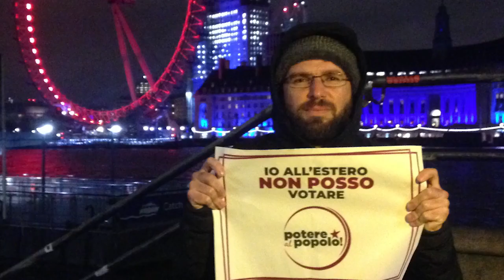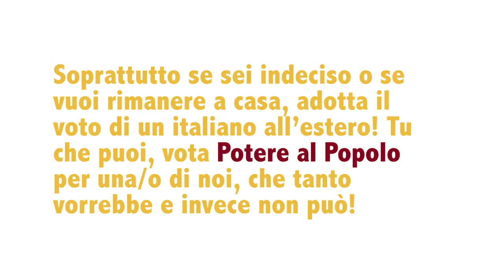Adotta il Mio Voto!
Ciao!
Se il 4 Marzo non vuoi andare a votare o sei indeciso, fermati un attimo. Abbiamo una cosa da dirti.
Chi ti parla è qualcuno come te, cittadino/a italiano, studente o studentessa, lavoratore o lavoratrice, un* precario/a in cerca del posto fisso, un* disoccupato/a alla ricerca di un lavoro o una persona che lavora in casa prendendosi cura della famiglia. L'unica cosa che ci differenzia da te è che noi tutto questo lo facciamo fuori dall'Italia, viviamo all'estero. Ci chiamano "expat", "cervelli in fuga" o i "famosi" iscritti AIRE, ma in fin dei conti siamo semplicemente emigranti. Tra di noi c'è chi ha lasciato il Paese da tempo o chi solo temporaneamente si trova fuori. Chi è dovuto scappare per trovare una speranza di vita decente o chi ha semplicemente fatto scelte di vita diverse che lo hanno portato lontano. C'è una cosa che però ci accomuna, il desiderio di poter cambiare il nostro Paese in meglio, per poter un giorno tornare o per evitare che tanti e tante ancora lo lascino.
Tanti di noi, come te, da tempo non credevano più nel voto o avevo tappato il naso e ingoiato il rospo barrando il "meno peggio"; quest'anno, però, abbiamo trovato qualcosa di nuovo che ha riacceso le nostre speranze e ci ha spinti a rimetterci in gioco anche noi che siamo lontani. Quando a novembre i ragazzi e le ragazze dell’ex Opg 'Je so Pazzo' di Napoli hanno lanciato su Facebook l'appello che ha dato poi vita alla lista Potere al Popolo, ci siamo ritrovati in pieno nel programma e nelle prospettive espresse e abbiamo voluto dare il nostro contributo nella speranza di poter votare Potere al Popolo anche dall'estero.
Nel pieno spirito di Potere al Popolo, del fare "dal basso", ci siamo chiamati, scritti email, "chattati", guardati in faccia e messi all'opera per raccogliere le firme necessarie almeno in Europa per presentare la lista nel collegio estero. In meno di due settimane abbiamo fatto rete e organizzato decine di assemblee, portando centinaia di persone a firmare nei consolati delle principali città europee. Purtroppo i nostri sforzi non sono bastati a superare le gravi discriminazioni sul numero di firme da raccogliere all’estero rispetto al territorio nazionale e i tanti atti di ostruzionismo operati da varie ambasciate e consolati italiani all’estero, e Potere al Popolo non è presente sulle schede elettorali del collegio estero.
È qui che entri in gioco tu! Noi le idee ce le avevamo molto chiare e siamo stufi di essere considerati cittadini di serie B, quindi ti chiediamo una cosa molto semplice: ADOTTA IL NOSTRO VOTO! Tu che in qualsiasi collegio ti trovi in Italia il 4 marzo avrai la possibilità di andare al seggio e sulla scheda troverai il simbolo di Potere al Popolo, metti una croce su quel simbolo per noi. Per quell'amica, quel parente, quello sconosciuta o sconosciuta che è proprio come te, ma che quel giorno non avrà quel tuo stesso diritto.
Per darci la speranza e il desiderio di poter tornare un giorno in un'Italia diversa, migliore e più giusta, ADOTTA IL MIO VOTO, VOTA POTERE AL POPOLO!